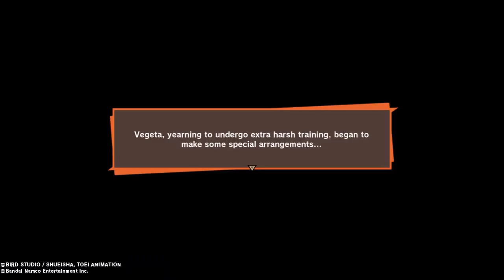RUNNING ERRANDS... - DragonBall Z: Kakarot #9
Finally, I'm back in doing the Let's Play!